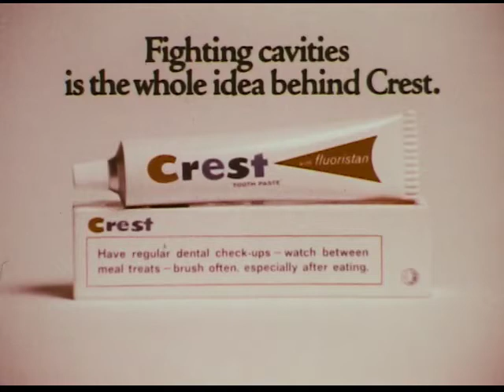Bill Cosby Crest Commercial #1